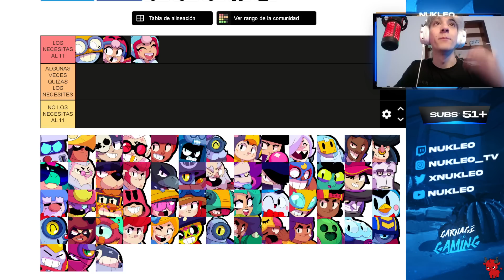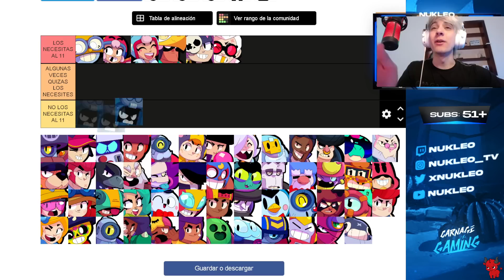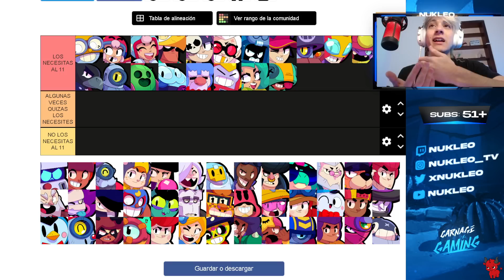¡LOS MEJORES BRAWLERS PARA SUBIR AL 11 EN BRAWL STARS!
Que onda gente, el día de hoy les traigo mi tierlist de  los mejores brawlers para subir a nivel 11 (temporada 13) para mi gusto, espero que le sirva la tierlist, acuérdense que estos brawlers son para subir copas o jugar pl, espero que les sirva!

Acuérdense que hacemos directos de lunes a viernes donde me pueden encontrar como